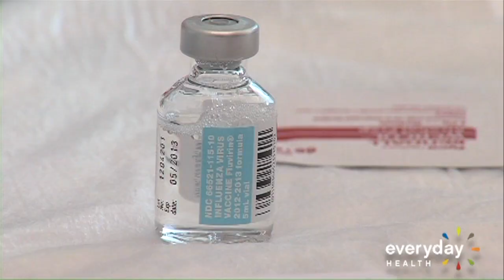Flu Vaccine May Lower Heart Risks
One study found that the influenza vaccine is associated with a lower risk of major cardiac events like heart failure or heart attack.